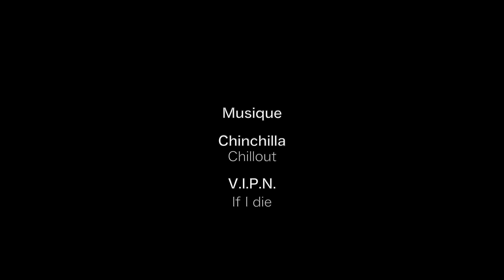Ep08 - VUE de DINGUE : 2 nouvelles ouvertures + pose fenêtre // LA GRANGE EN RENOVATION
Les maçons sont enfin passés, ils ont laissé derrière eux deux ouvertures dont une où l'on a posé la menuiserie nous-même, en tunnel mais sur feuillure comme on dit.
Avec la famille et mon beauf' fan de Jurassic Park... Comme moi !